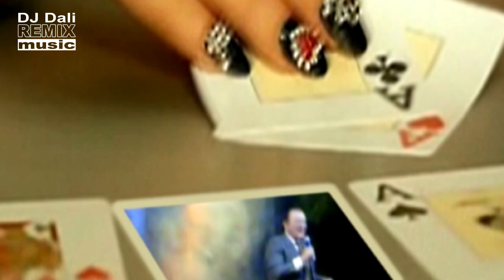GYURI BÁ' THE POKER FACE - LADY GAGA - KORDA GYÖRGY - BALÁZS KLÁRI /POKER FACE-MAMMA MARIA/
DJ DALI FUNNY REMIX, INTRÓ: ÉLES ISTVÁN